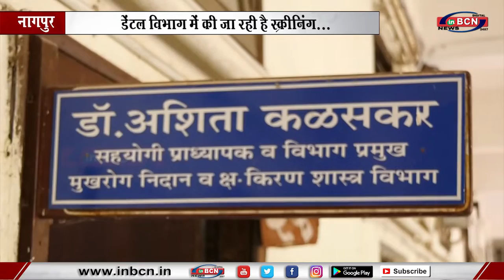डेंटल विभाग में की जा रही है स्क्रीनिंग...